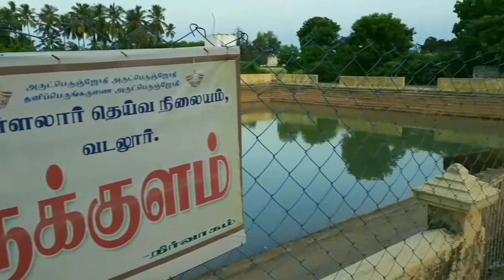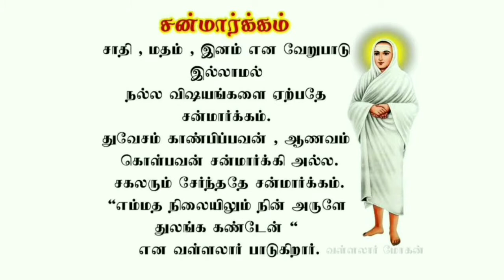VADALUR VALLALAR SABAI IN TAMIL | TRAVEL WITH VIGNESH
VADALUR THARMASALAI
ADDRESS : Vadalure, Tamil Nadu 607303